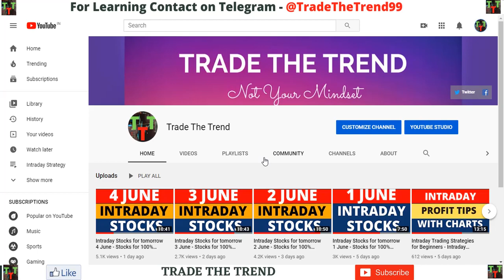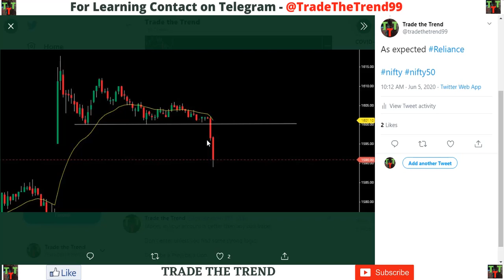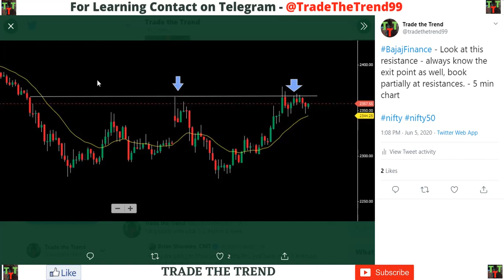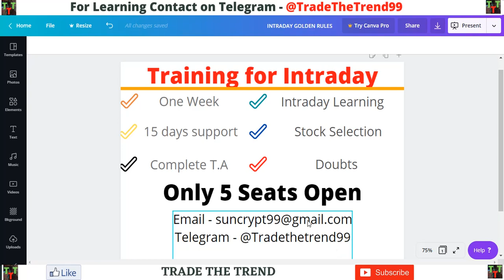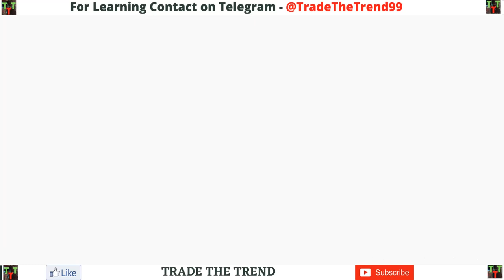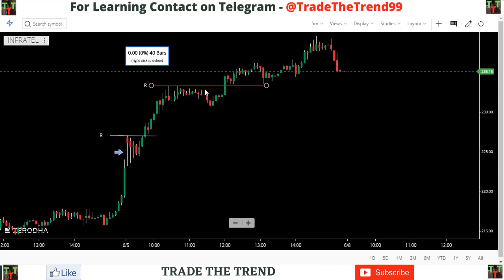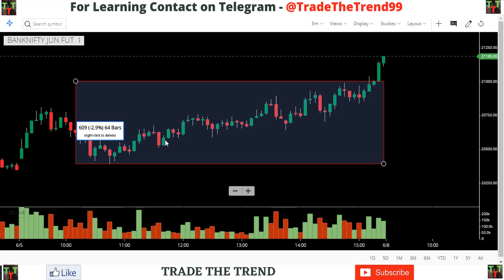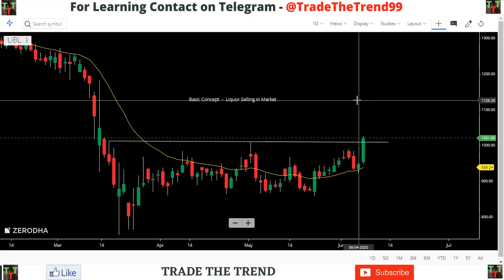Intraday Stocks for tomorrow 8 June - Stocks for 100% profit.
Intraday Stocks for tomorrow 08 June - Stocks for 100% profit.

08 June Intraday Setup - 5 Stocks for good gains.

08 June Intraday Stocks - ये 3 Stocks दे सकते है 8-12%

In this Video you can learn how to enter an Intraday Trade live.

intraday trading, intraday
intraday tips
intraday stocks
intraday strategy
intraday share
jhaveri intraday
mcx commodity trend today
intraday tips for tomorrow
jhaveri intraday calls
free stock tips on whatsapp
investmentguruindia stock tips
intraday calls
stock market tips for intraday free
a1 intraday tips
earnometer intraday
free intraday tips for tomorrow
stock future tips
zerodha intraday
intraday screener
successful intraday trading strategies
mcx crude tips
zerodha intraday brokerage
investmentguruindia intraday tips
stock cash tips
best stocks for intraday trading
intraday trading tips for beginners
a1intradaytips
most successful intraday strategy
investment guru intraday tips
free intraday stock tips
everyday intraday tips
intraday today
intraday trading app
intraday margin
intraday trading tips in hindi
zerodha margin for intraday
intraday scanner
nse intraday tips
a1 intraday
genuine stock tips provider
chartink intraday scanner
intraday indicators
tipzin nifty
gold intraday tips
highest intraday margin brokers
top intraday stocks
eqsis intraday
best stock tips provider
free intraday trading
upstox intraday
intraday trading quora
best bank nifty option tips provider
best shares for intraday trading in nse
nifty intraday tips
intraday charts
tipzin bank nifty
investmentguruindia com intraday tips
best intraday tips provider
commodity intraday tips
yes bank intraday
a1 intraday tips performance
crude oil intraday tips
mcx calls
nse intraday
intraday trading for beginners
top intraday trading ideas
investment guru intraday commodity tips
share market tips free
best indicator for intraday trading in nse
commodity intraday trading
intraday brokerage
intraday option trading
share market intraday tips
intraday short selling
intraday recommendations
free intraday commodity tips
yes bank intraday tips
investment in intraday trading to earn 50000 per month
best intraday stocks list 2020
angel broking intraday margin
best share to buy for intraday
intraday technical analysis
intraday in zerodha
stock tips provider
only bank nifty option tips provider
nifty earnometer intraday
best technical indicators for intraday trading
100 accurate intraday tips